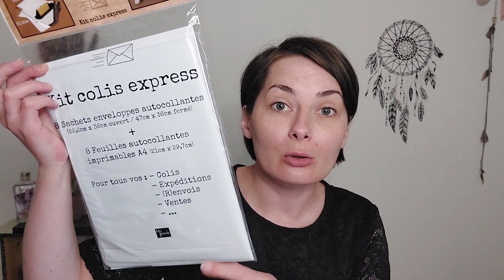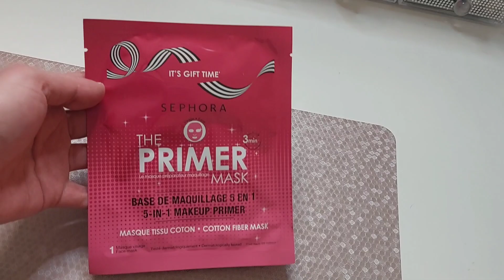VLOG #32 : Le calme avant la tempête !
Hello

Aujourd'hui, on se retrouve pour le VLOG !

N'hésitez à liker cette vidéo pour me soutenir et si le coeur vous en dit, j'ai créer une cagnotte Tipeee

              ✅  Pour me contacter ou me suivre :

➡️ Mon VINTED

                          ✅   Lien de parrainage :

➡️ SHOPIUM

Code parrainage : SE9S5A

➡️ IGRAAL

Récupérer 3 euros en vous inscrivant et récupérer de l'argent sur vos commandes en ligne